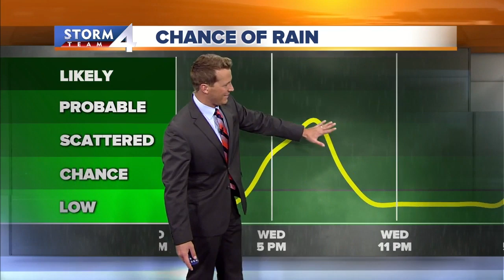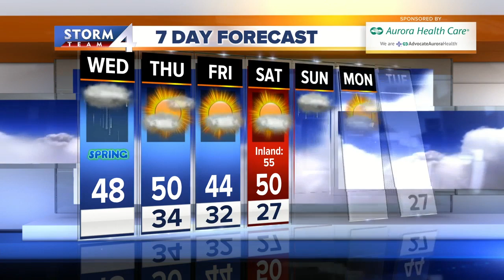Brian Niznansky's Daybreak Storm Team 4Cast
More clouds are rolling in this morning and we'll have a chance of showers by this afternoon. Temperatures will be in the 40s today. A few sprinkles and maybe even flurries may linger tonight. Temperatures fall into the lower 30s and we'll have a stiff northwest breeze up to 20 mph.